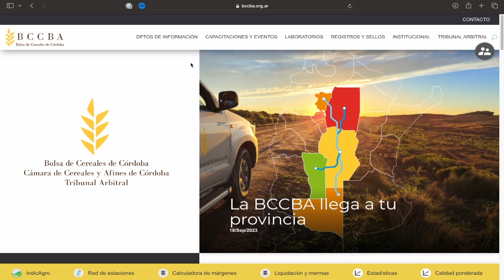Análisis Agrometeorológico de la BCCBA 24-10-2024